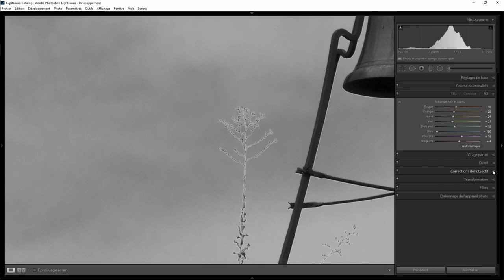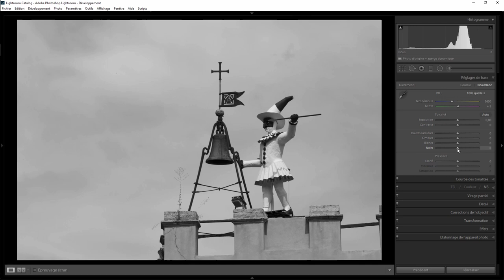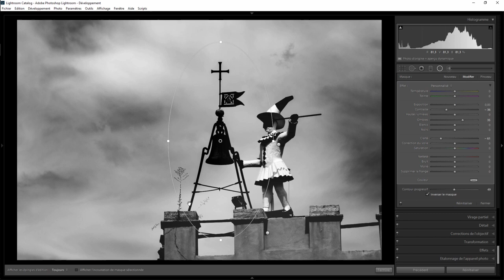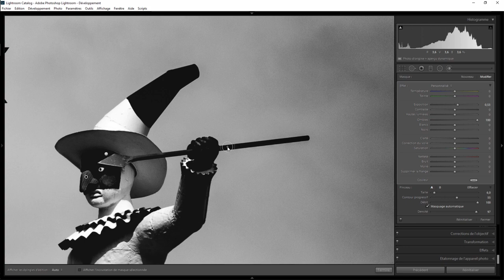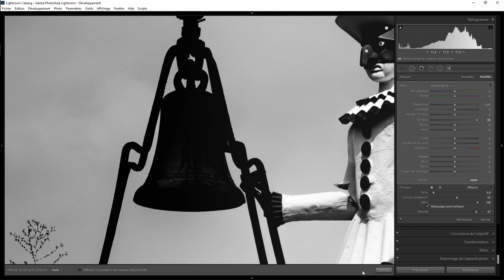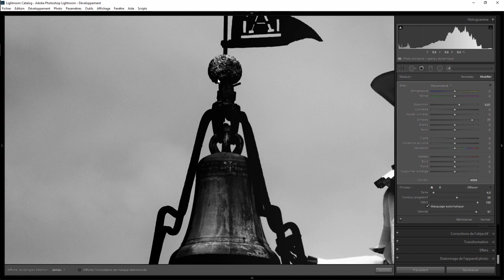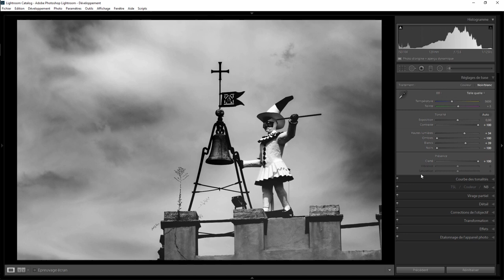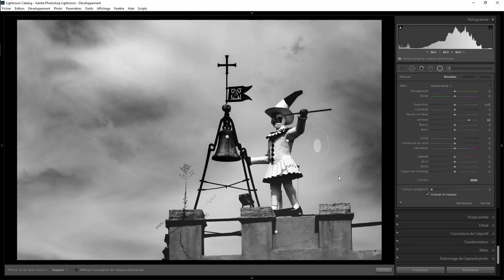Lightroom retouche express 51 - Pulcinella et la cloche N&B